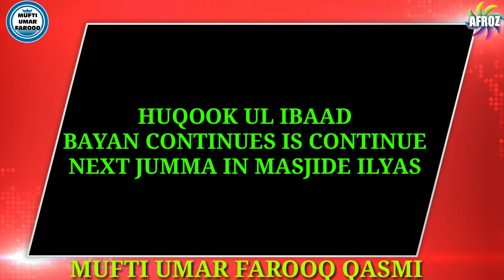Huqook ul ibaad part 1 .mufti umar farooq qasmi.video-2